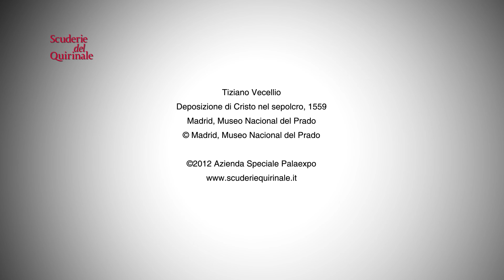3 MINUTI 1 OPERA - Tiziano Vecellio, Deposizione di Cristo nel sepolcro, 1559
Giovanni C.F. Villa, coordinatore scientifico della mostra Tiziano, racconta l'opera "Deposizione di Cristo nel sepolcro".